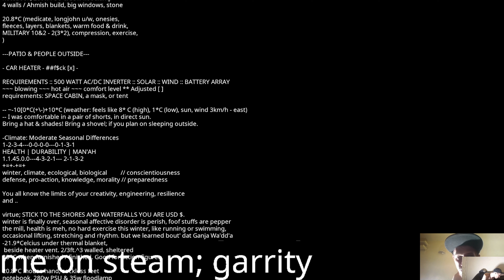first 4K ever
i think there was, a good reason' to do this..